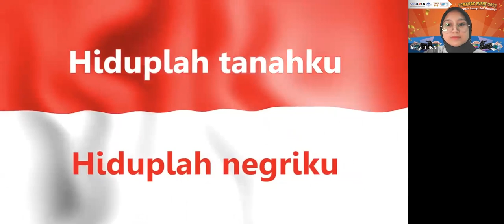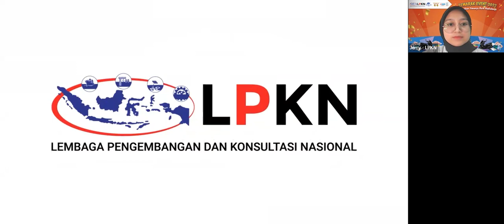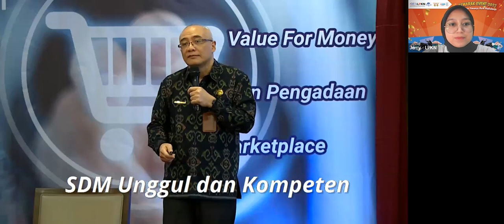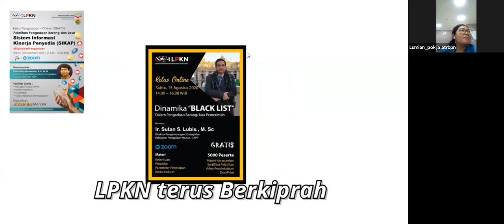Pengundian Doorprize Periode 3 Lembaga Pengembangan dan Konsultasi Nasional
Pengundian Doorprize Periode 3 Lembaga Pengembangan dan Konsultasi Nasional (LPKN)